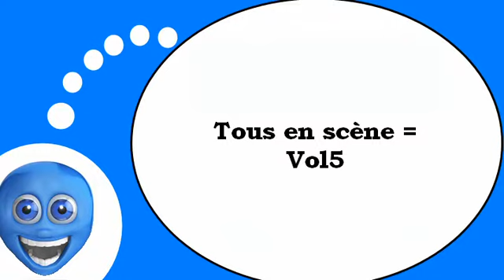Video lezione francese = I verbi # 5